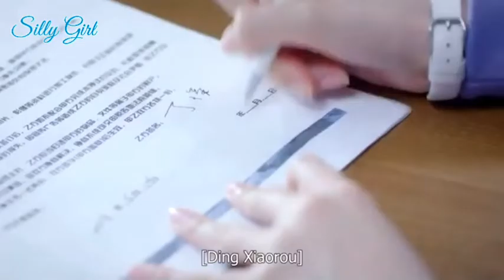My Girlfriend in Hindi Explanation Episode 12 || Chinese/Korean Drama in Hindi/Urdu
full episode you can watch on YouTube & WeTv app in English subtitles 😊💙

My Girlfriend Story 👇👇

 When Ding Xiao Rou turned 17, a misunderstanding results in Xiao Rou believing that she will never find happiness. Ding Xiao Rou is an window design artist and narcoleptic. She falls asleep at critical moments of her life. She is an ordinary girl who believes herself to be 'cursed' when she was young to never find happiness. One day, she meets the insomniac Tv producer Chi Xin. What starts from overlapping misunderstandings between the two blossoms into an innate admiration for each other as two hearts grow closer over time.